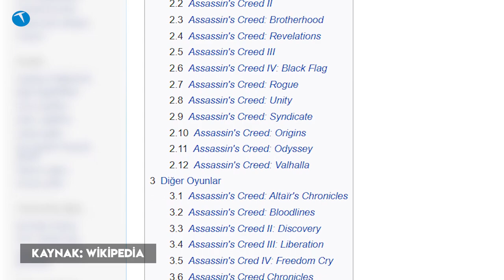Altair'den bu hallere nasıl geldik? Assassins Creed Valhalla İnceleme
Son Assassin's Creed oyunu Valhalla'nın incelemesiyle karşınızdayız. Hem Ubisoft'un, hem de oyun tarihinin en köklü serilerinden biri olan Assassin's Creed, Valhalla ile geri döndü. Peki Valhalla bize neler vaat ediyor? Bu sorunun yanıtını incelememizde bulabilirsiniz.

Yalnız oyunu PS4'te oynayacaklar için bir kaç ufak uyarımız olacak. Malum oyunun PS5, Xbox Series X ve PC sürümlerinde çok fazla hata yoktu. Fakat PS4 sürümü için aynı şeyi söylemek ne yazık ki mümkün değil.

Hem oynanışta, hem de grafiklerde onlarca hatadan bahsetmek mümkün. Lakin Ubisoft geçtiğimiz günlerde bir güncelleme yayınladı. Nitekim yayınlanan bu güncelleme ile hataların bir çoğu düzeltilmiş durumda.